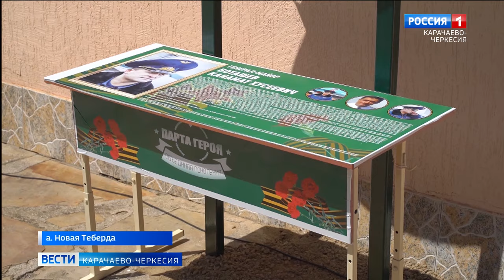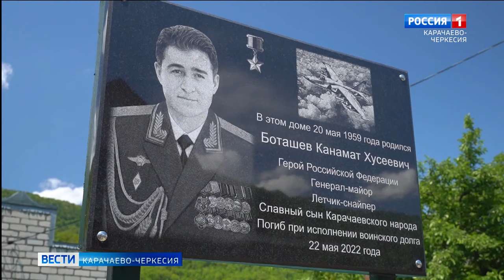В ауле Новая Теберда прошло открытие мемориальной доски на доме Героя России Канамата Боташева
Его ратный подвиг будет стоять на высоком нравственном пьедестале, венчая собой лучшие качества гражданина-патриота. В ауле Новая Теберда, на доме Героя России Канамата Боташева прошло торжественное открытие мемориальной доски в его честь. Почтить его память собрались представители власти, общественники, его родные и близкие.